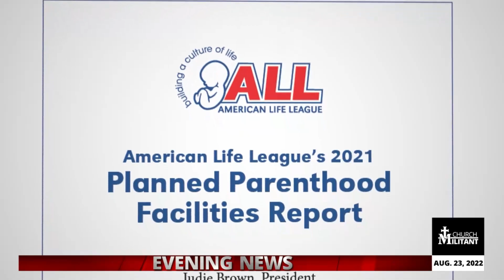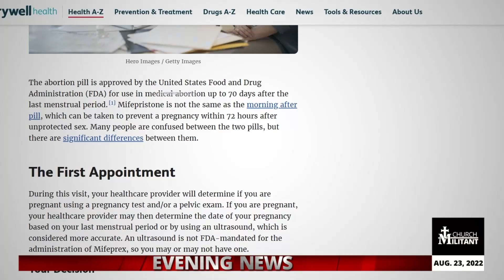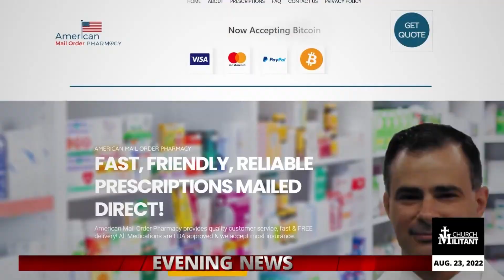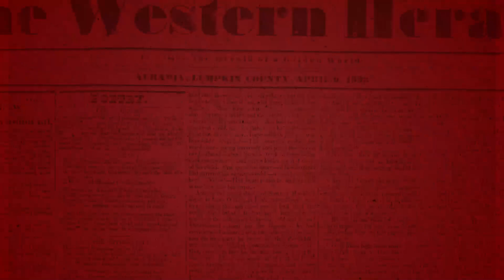Catholic — News Report — DIY Abortion